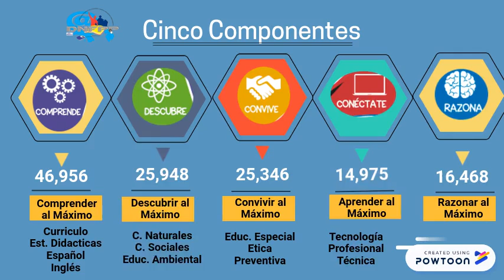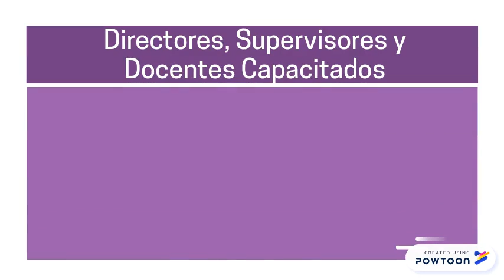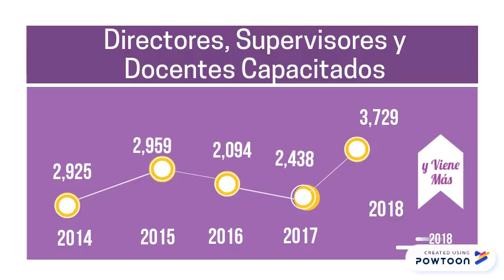Informe de Logros